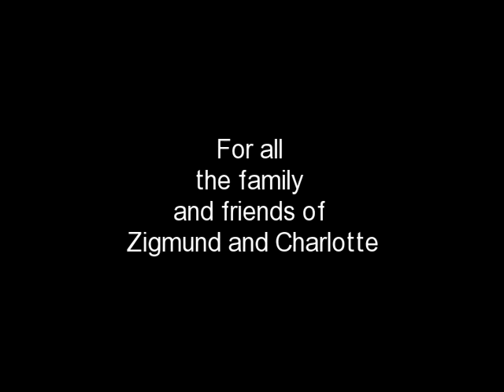Charlotte 1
The Preparation on Charlotte's Wedding
Holiday by Madonna
Celebration by Kool and the Gang